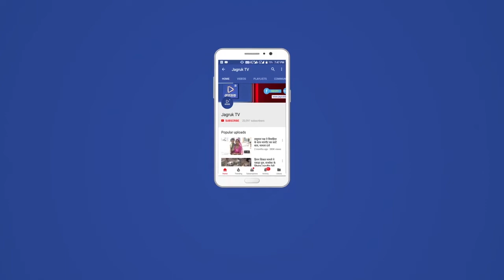पाली: पुलिस के साथ अभद्रता व राजकीय कार्य में बाधा पहुंचाने के मामले में 23 लोगों को गिरफ्तार किया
पाली जिले के जैतारण पुलिस के साथ अभद्रता व राजकीय कार्य में बाधा पहुंचाने के मामले में 23 लोगों को किया गया गिरफ्तार।

 पाली जिला पुलिस अधीक्षक कालूराम रावत ने दी जानकारी कल शुक्रवार को जैतारण क्षेत्र के आगेवा गांव मे आपसी विवाद के मामले में एक युवक को अपहरण करने की जानकारी पर पहुंची थी पुलिस।

पुलिस के साथ  लोगों ने की थी अभद्रता व राजकीय कार्य में बाधा पहुंचाने का प्रयास किया गया जिस पर पुलिस ने मुकदमा दर्ज कर 23 लोगों को किया गिरफ्तार।